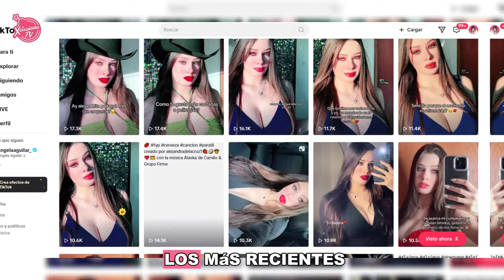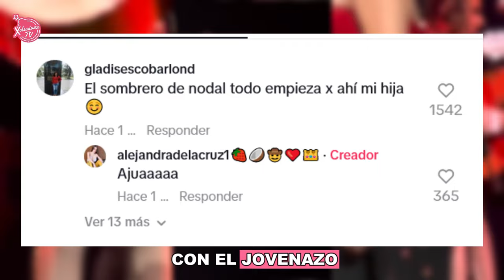Ángela Aguilar - Sufre porque le salió fan de su relación, Nodal le dio un gran regalo a la chica